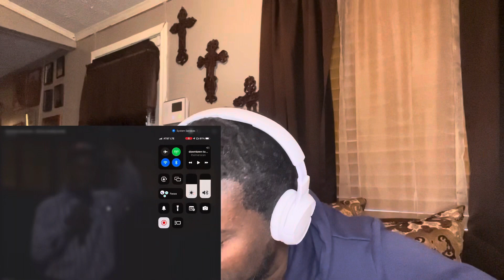downtown tony brown - def jam.standupcomedy (reaction